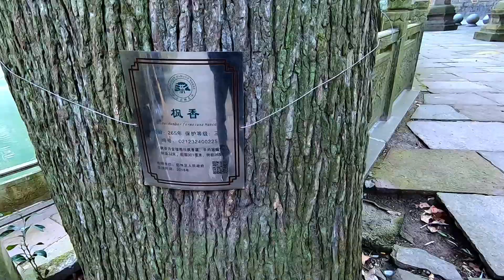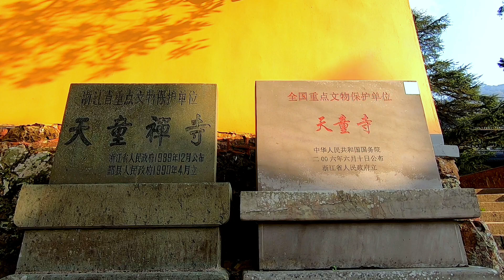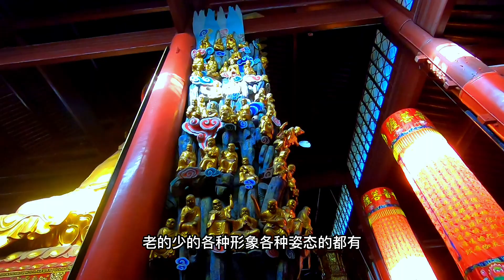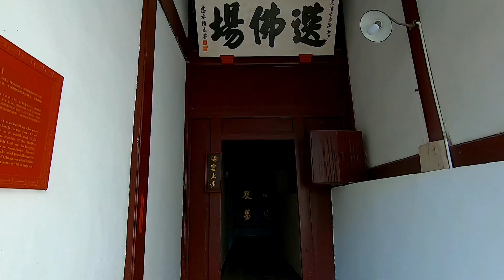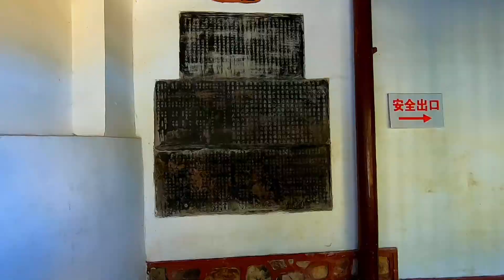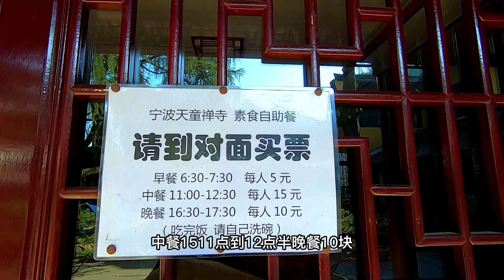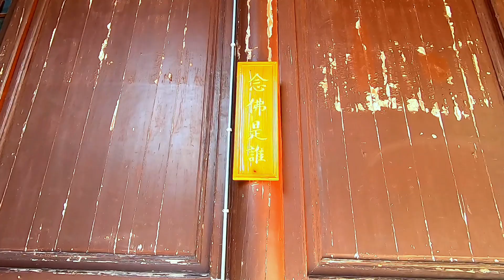太虚大师曾在这座宁波的寺院依八指头陀受戒，并和圆瑛大师在御书楼关圣像前结为盟兄弟，圆瑛大师晚年在此任住持圆寂于此#佛教文化